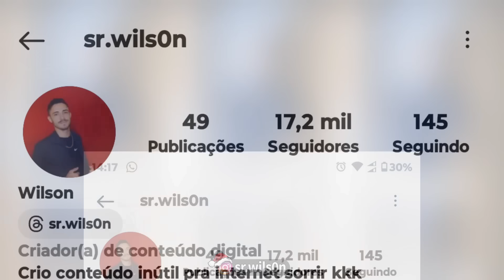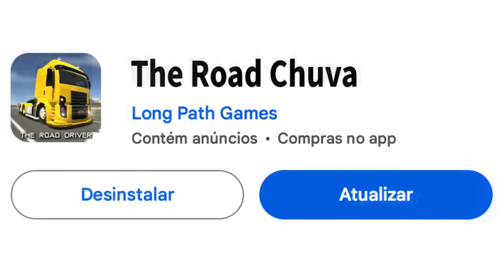O 113H mais Turbinado do The Road Driver kkkkkk